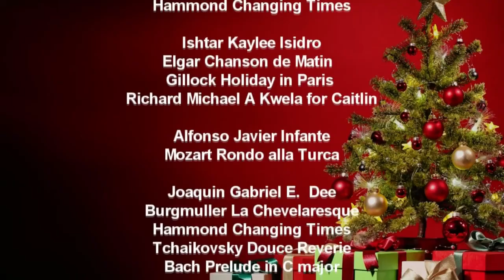Mariel Ilusorio's End Of Year Piano Student Recital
2:30 Reggie Hannah Lorenzo: from Suzuki bk. 1: Goodbye to Winter and Allegretto 2
4:06 Mariana Gabriela A. Dominguez: from Suzuki bk. 1 Allegro and Christmas Day Secrets; Musette in D major from Anna Magdalena Bach's Notebook
6:34 Matias Yeshua R. Ranillo: from Suzuki bk. 2: Arietta and Hungarian Song
8:44 Rocio Antonio E.  Dee: Benda Sonatina in a minor; Gillock Holiday in Paris
11:14 Jhon Louie T. Soriano: from Suzuki bk. 2: Bach Minuet in G; Beethoven Sonatina in G first movement
14:25 Michael Christian de los Reyes: from Suzuki bk. 2: A Short Story and Happy Farmer
16:16 Ayanna Mischa T. Song: Bach Prelude in C major from the Well-Tempered Clavier Bk. 1; Hammond Changing Times
20:21 Ishtar Kaylee Isidro: Elgar Chanson de Matin; Gillock Holiday in Paris; Richard Michael A Kwela for Caitlin
24:23 Alfonso Javier Infante: Mozart Rondo alla Turca
28:25 Joaquin Gabriel E.  Dee: Burgmuller La Chevelaresque; Hammond Changing Times; Tchaikovsky Douce Reverie; Bach Prelude in C major
34:52 Lara Nicole U. Hernandez: Bach Invention in d minor; Chopin Waltz in a minor WN63
39:17 James Christian Hess: Chopin Nocturne in E-flat major, Op. 9 Nr. 2
44:07 Tina Yu: Mozart Rondo alla Turca
48:41 Adrian Paolo Monterey: Bach Sinfonia no. 15 in b minor
50:11 George Banarie: Faure Improvisation, Op. 84 No. 5
51:33 Ann Margaret Lee: Mozart Sonata in C major K309 first movement
56:55 Lijun Villanueva: Bach Fugue in c minor from the Well Tempered Clavier Bk. 1
58:30 Meyte Chan: Bach Prelude from English Suite no. 2
1:04:40 Ana Gabriela Infante: Chopin Revolutionary Etude, Op. 10 No. 12
1:08:02 Sr. Marie Enoch Kim, OSB and Louie Angelo B. Oca: Mozart/Grieg 2 piano arrangement of Sonata K545 1st mov't
Louie Angelo B. Oca
1:12:34 Raki Gendrano: Glinka/Balakirev The Lark; Shostakovich Prelude and Fugue op. 87 No. 15